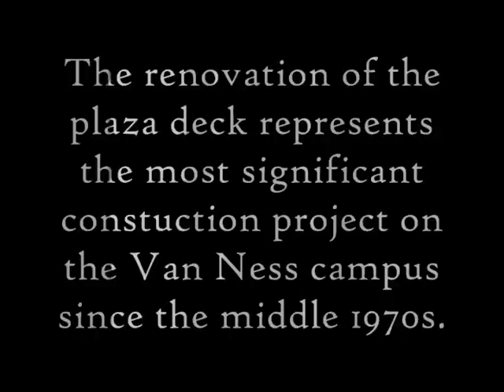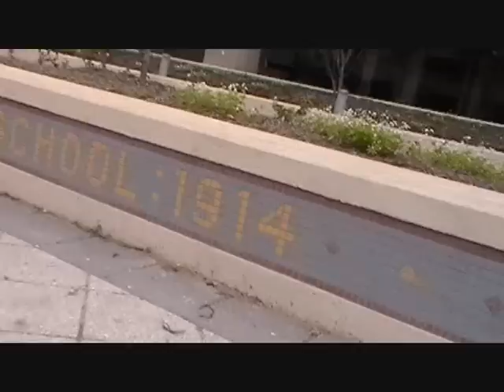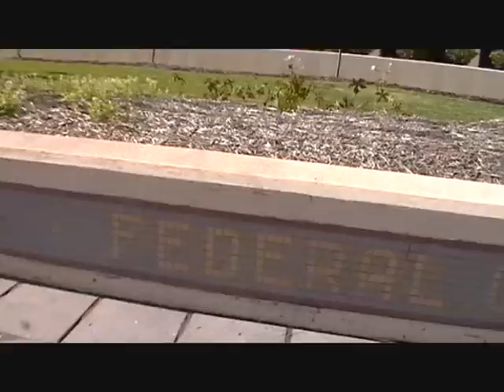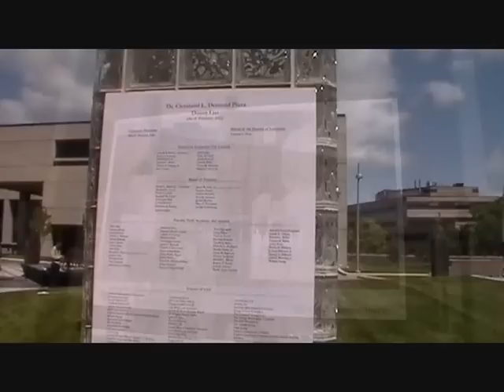Plaza Deck Time Lapse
This clip is a compilation of images taken between August 5, 2010 and April 27, 2012 and represents the renovation of Dennard Plaza at the University of the District of Columbia.  Music credit: Leo Perez "Arrival".